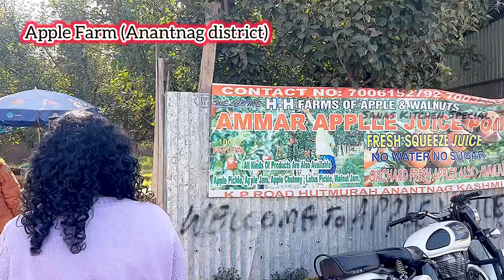എനിക്കും കിട്ടി ഡോളർ/കാശ്മീരിലെ ആപ്പിൾതോട്ടം/Apple Farm in Kashmir /Sanas Kitchen Special